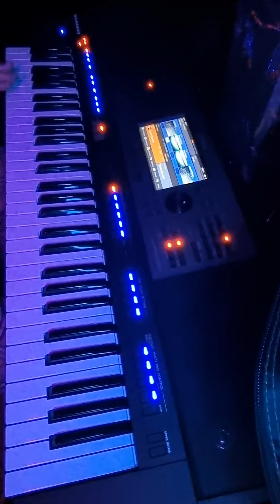20241105_203458 Bassam OK Yamaha 5000 ترى الليل عودني مصطفى أحمد كويتي خليجي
20241105_203458 Bassam OK Yamaha 5000 ترى الليل عودني مصطفى أحمد